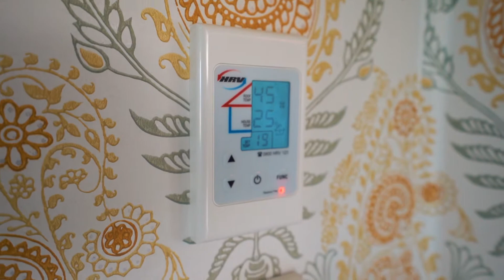18 Evans Road, Weymouth Garry Singh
GOOD 'EVANS - JUST GRAB IT!
Revamp and add-value or re-develop and unpack the potential of the 809sqm section zoned ‘mixed housing suburban' in a location that's stepping ahead by leaps and bounds.

Compact and nifty and occupied by the same loving owner since the fifties in traditional weatherboard ideal for new buyers or investors seeking robust construction with tidy interiors immediately ready for tenants without any upfront outlay needed.